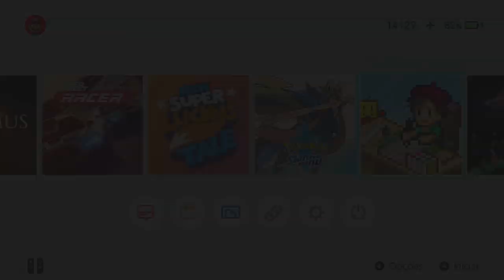Vazou New Super Luckys Tale e Outros Nintendo Switch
490,00 com jogos a sua escolha da minha lista de mais de 3,5Tb com updates novos, com frete carta registrada por minha conta

64gb 120,00 frete por sua conta (10,00)
128gb 250,00 frete por sua conta (10,00)

Consegui mais 1 console novo, nunca ligado, Cor Neon, só abri o lacre pra conferir se estava tudo certo.
Serial: xaw1006

2.300,00 a vista ou em uma vez no cartão de crédito ou em até 12 vezes com juros